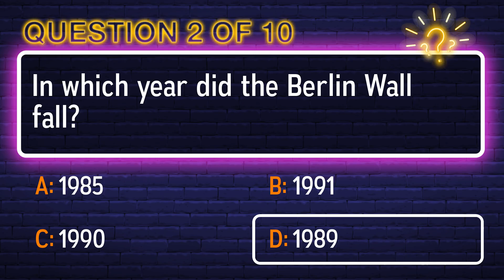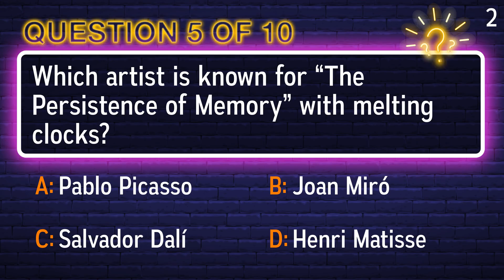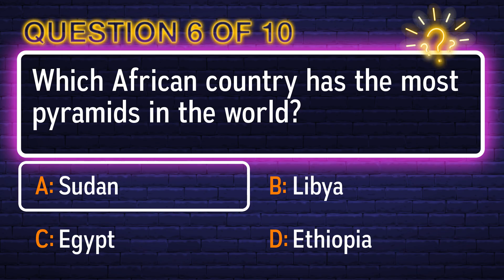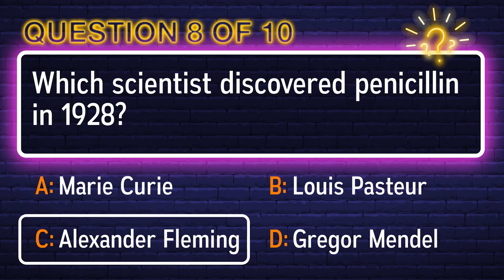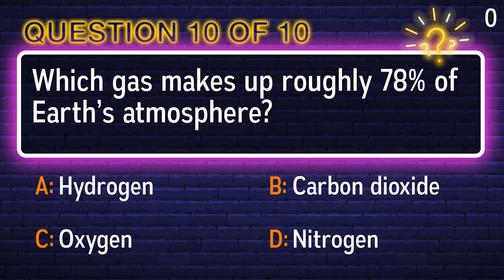Mixed Knowledge Questions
Question 1: Which country is home to Mount Everest?
 Answer a: Nepal
 Answer b: Mongolia
 Answer c: Bhutan
 Answer d: Laos

Question 2: Which scientist discovered penicillin in 1928?
 Answer a: Marie Curie
 Answer b: Louis Pasteur
 Answer c: Gregor Mendel
 Answer d: Alexander Fleming

Question 3: In which year did the Berlin Wall fall?
 Answer a: 1985
 Answer b: 1990
 Answer c: 1989
 Answer d: 1991

Question 4: What is the smallest prime number that is also a twin prime?
 Answer a: 7
 Answer b: 5
 Answer c: 3
 Answer d: 2

Question 5: Which Shakespeare play features the characters Goneril, Regan, and Cordelia?
 Answer a: Othello
 Answer b: King Lear
 Answer c: The Tempest
 Answer d: Macbeth

Question 6: Which gas makes up roughly 78% of Earth’s atmosphere?
 Answer a: Carbon dioxide
 Answer b: Oxygen
 Answer c: Nitrogen
 Answer d: Hydrogen

Question 7: Which African country has the most pyramids in the world?
 Answer a: Ethiopia
 Answer b: Libya
 Answer c: Sudan
 Answer d: Egypt

Question 8: What is the name of the ship on which Darwin sailed to the Galápagos Islands?
 Answer a: HMS Challenger
 Answer b: HMS Discovery
 Answer c: HMS Endeavour
 Answer d: HMS Beagle

Question 9: Which artist is known for “The Persistence of Memory” with melting clocks?
 Answer a: Salvador Dalí
 Answer b: Henri Matisse
 Answer c: Joan Miró
 Answer d: Pablo Picasso

Question 10: What is the currency of South Korea?
 Answer a: Baht
 Answer b: Won
 Answer c: Yen
 Answer d: Ringgit